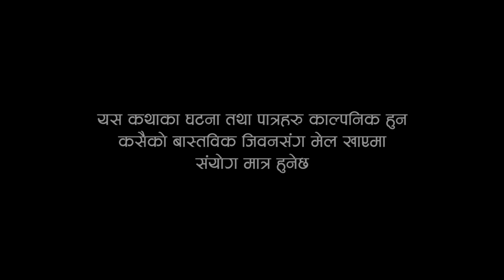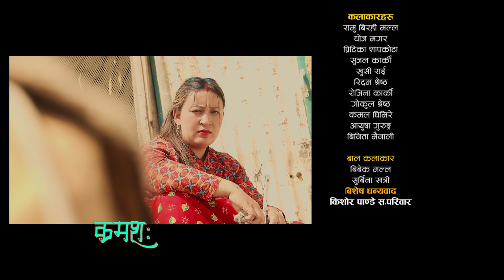Nepali Serial Gothe Episode 3 |हरामी बुहारी | March 24 /2023 Ramu Birahi ,Dhoj, pritika ,Mamata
🎬Video Credit:
▶ Producer :- Ramu BIrahi Malla
▶Scipt Writer :-Ramu BIrahi Malla
▶Director :-Ramu BIrahi Malla
▶Editor :- Bishal Malla
▶Camera:-Ramu Birahi Malla, Dhoj MAgar
▶Cast :-
Ramu Birahi Malla
Dhoj Magar
Pritika Sapkota
Ridam Shrestha
Roji Karki
Sujal Karki
Aayush Gurung
Kamal Ghimire
Gokul Shrestha
Bibek malla